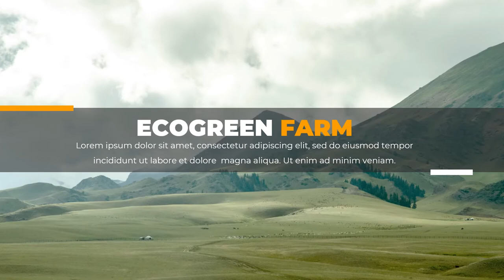Jasa Editing video Iklan, Company Profile di Kebon Bawang, Papanggo, Sungai Bambu, Jakarta